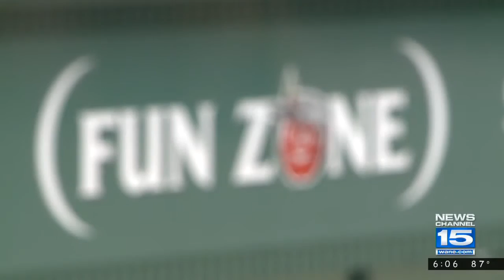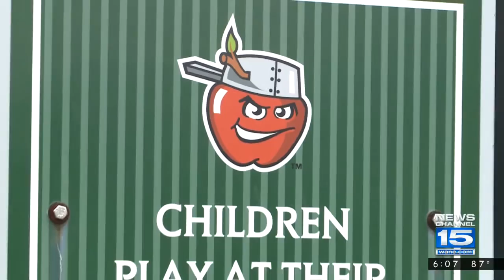Child hurt after TinCaps bounce house breaks loose